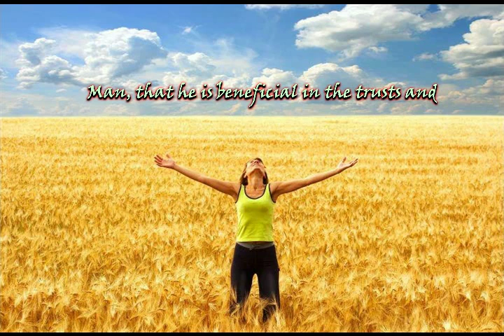Будь человеком! из альбома Генрик Иосифович Сенкевич Henryk Sienkiewicz I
Em  4:51

Будь человеком!

  synthesizer & guitar "Философия человека"
Многие вещи в мире прекрасны,
Но люди, большая их часть, ничтожны, опасны.
 Поэтому им жалеть о жизни не стоит.
 Кто умел жить, сумеет и умереть.
Желать приятно и быть жеманным,
Еще приятнее быть желанным.
 Человек, что ему выгодно, в то и верит,
 В этом его философия. Счастье мерит.
 Желать приятно, но опасно! О...
  guitar
Не грусти, все трудное впереди!
Не грусти, все трудное позади!
 Живи как можешь! Будь просто человеком!
 Живи как можешь! Просто, будь человеком!
  guitar & violin solo "Просто, будь человеком!"
  synthesizer "Хаос в голове"

25 августа 2016
из альбома Генрик Иосифович Сенкевич Henryk Sienkiewicz I
Авторские песни Витамина под впечатлением от творчества Генрика Иосифовича Сенкевича

p.s.